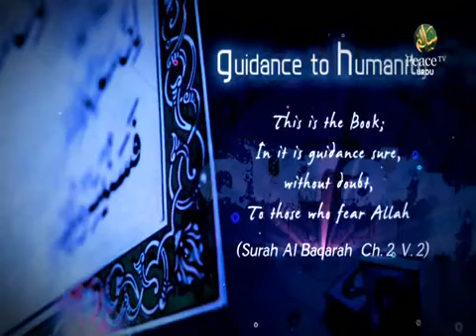Islamic lectures peace tv(1)